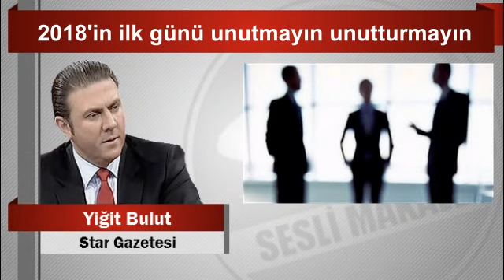Yiğit BULUT 2018’in ilk günü unutmayın unutturmayın